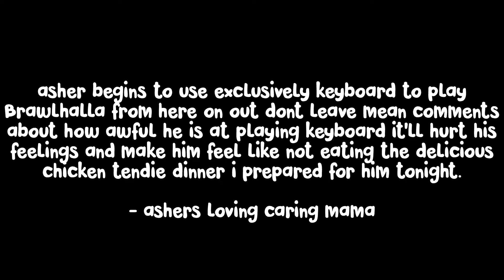Asher's New Control Scheme | Brawlhalla (14)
Bread Plays: BRAWLHALLA [2014] for PC